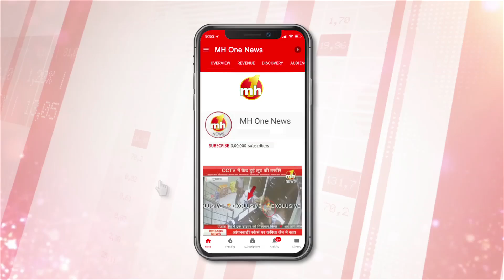मोदी सरकार की उपलब्धियों पर सांसद संजय भाटिया से खास बातचीत